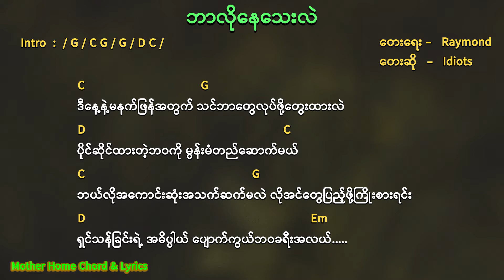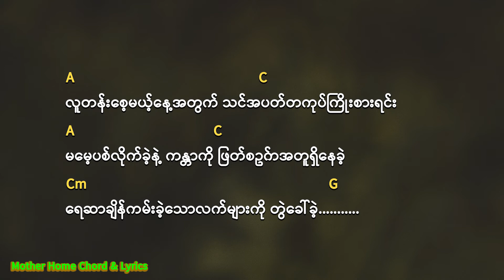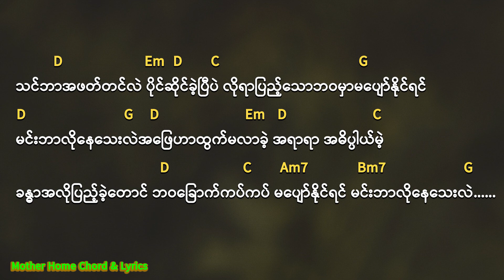ဘာလိုနေသေးလဲ Chord & Lyrics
Song                    ဘာလိုနေသေးလဲ
Vocalist               Raymond
Composer           Idiots